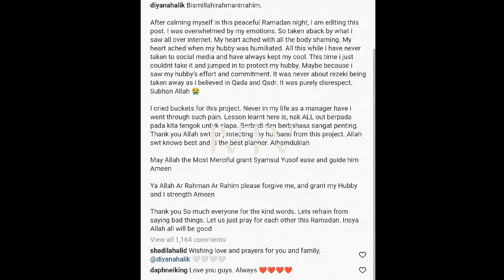Sedih Suami Dihina,Isteri Tampil Pertahankan Aaron Aziz ❗❗